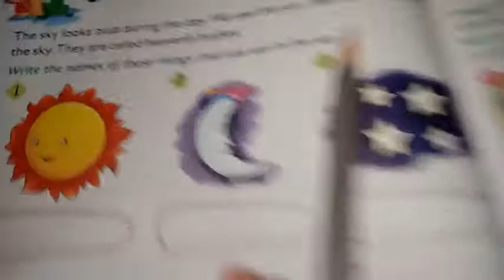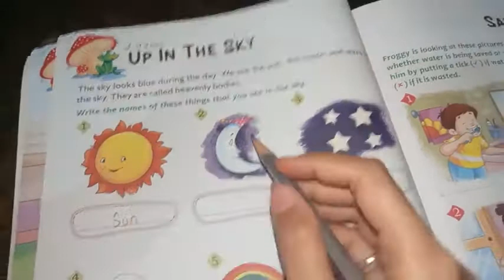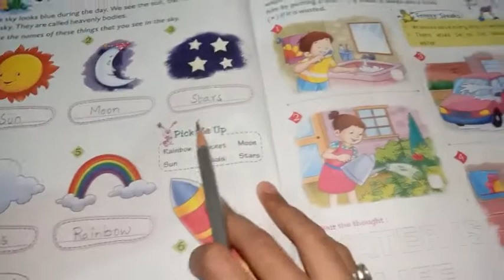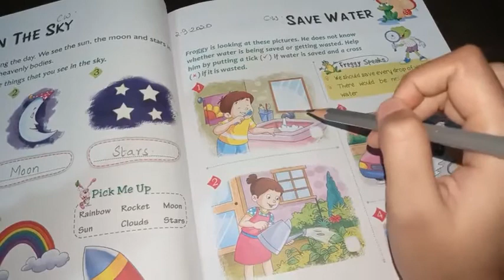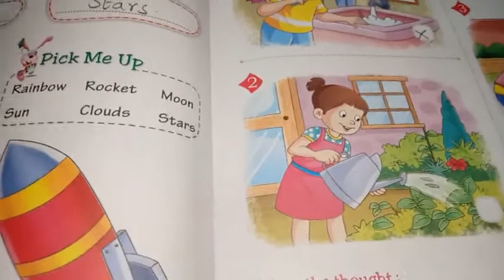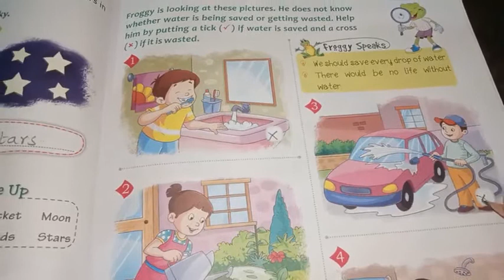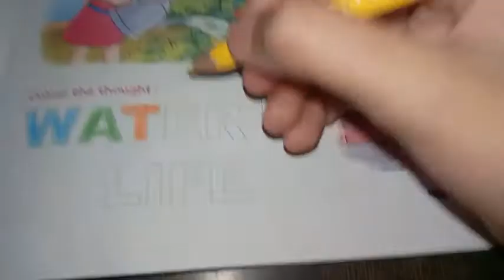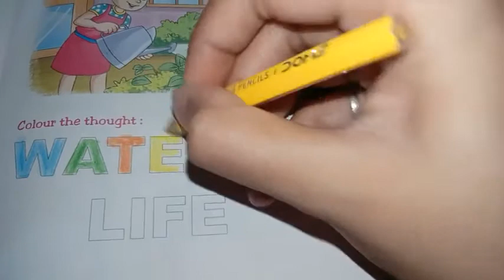Class 1General knowledge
Up in the sky & save water